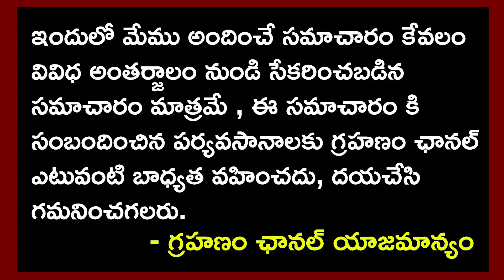బ్రహ్మచారులగ్రామం లోకి అడుగుపెట్టిన అమ్మాయిని ఏంచేసారో.|Woman Who DaresTo Marry BarwaanKala Villager